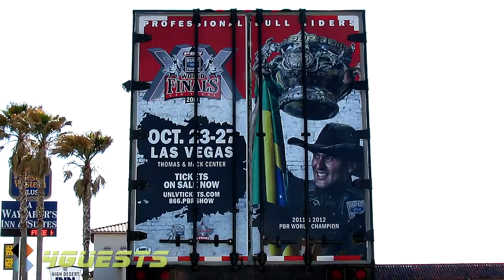PROFESSIONAL BULL RIDERS TRUCK (PBR)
Seen here in Kingman Arizona, the PBR (Professional Bull Riders) Truck in layover.  Are you into Professional Bull Riding?  This is high definition [HD] video for Youtube.

Peace,